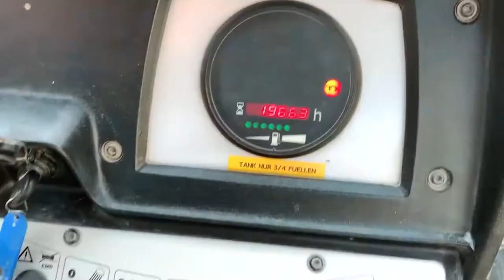Insolvenzversteigerung! Baumaschinen und Inventar - Dumper, Bohrmaschinen, Handgeräte etc.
Surselva (Schweiz) - Der Industrieverwerter Surplex versteigert momentan im Rahmen
einer » Online-Auktion Baumaschinen und Inventar der Bobag AG (in Liquidation). Insgesamt stehen über 300 Positionen zum Verkauf. Gebote können sofort abgegeben werden. Eine Besichtigung ist nach Absprache am 3. November 2020 möglich. Demontage, Verladung und ggf. auch die Zollabwicklung werden von Surplex professionell aus einer Hand organisiert. Die Online-Versteigerung endet am 4. November 2020, ab 9 Uhr.